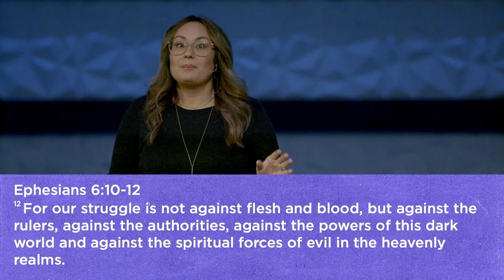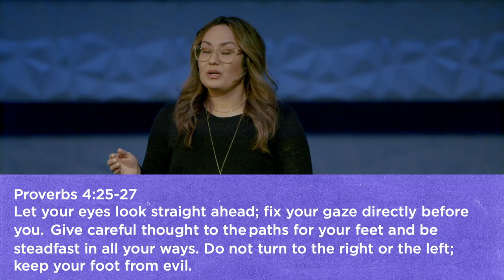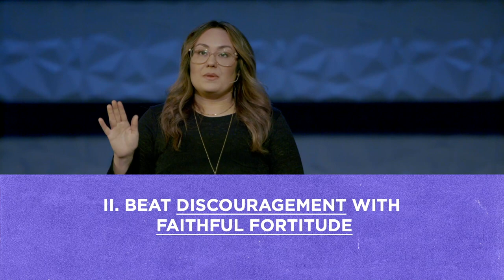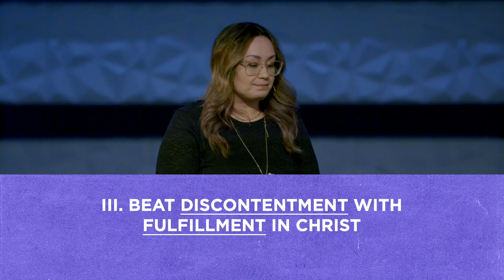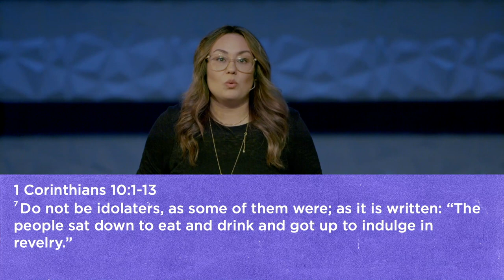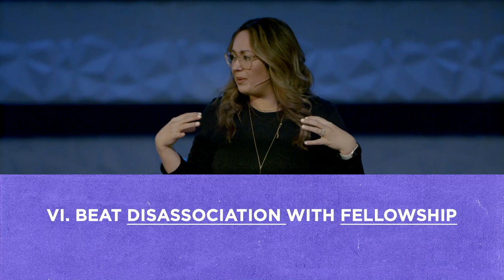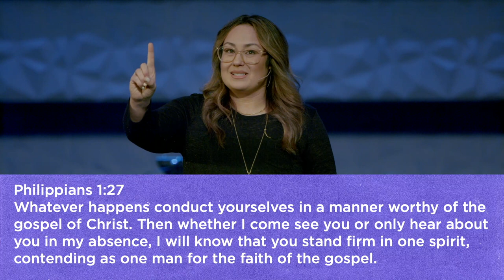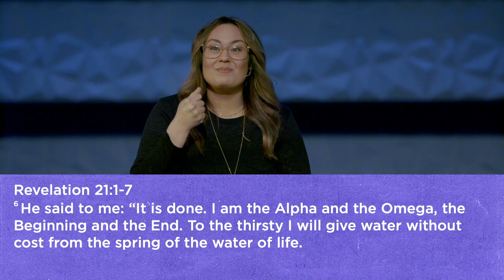A Winning Strategy